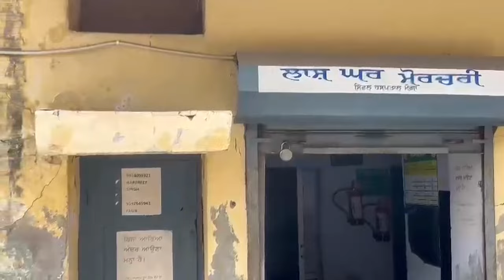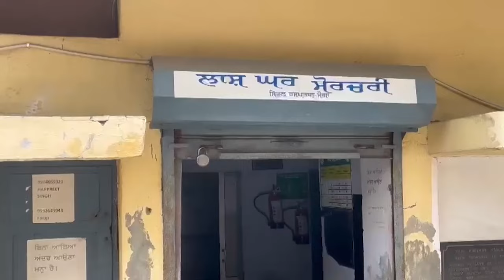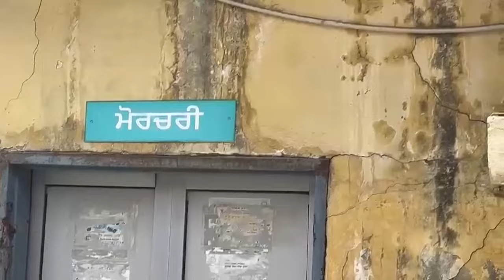Road accident ਦਰਖ਼ਤ ’ਚ ਜਾ ਵੱਜੀ ਹੌਲਦਾਰ ਦੀ Verna Car, ਅਵਾਰਾ ਪਸ਼ੂ ਨੂੰ ਬਚਾਉਂਦਿਆ ਵਾਪਰਿਆ ਭਿਆਨਕ ਹਾਦਸਾlocal18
ਦਰਖ਼ਤ ’ਚ ਜਾ ਵੱਜੀ ਹੌਲਦਾਰ ਦੀ Verna Car... ਅਵਾਰਾ ਪਸ਼ੂ ਨੂੰ ਬਚਾਉਂਦਿਆ ਵਾਪਰਿਆ ਭਿਆਨਕ ਹਾਦਸਾ